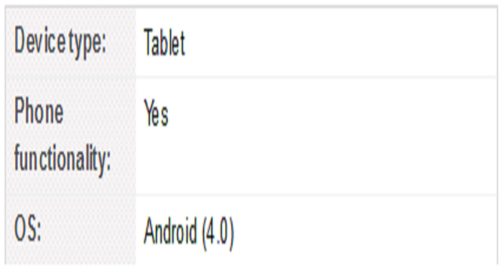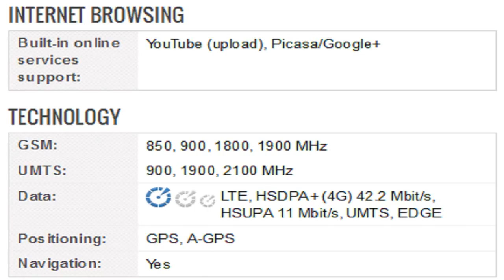ZTE V96 Tablet Specification [America]